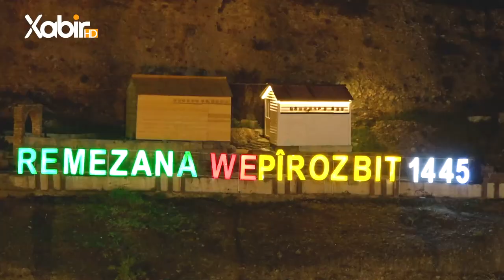دگەل جمعە سلیم